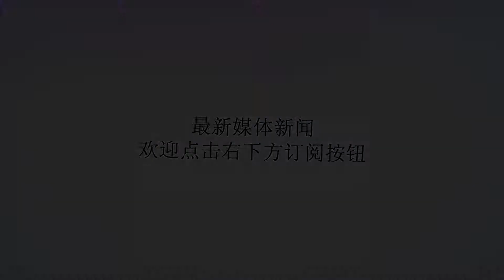俄叙联军发动“最后之战”眼看大势已去，美航母也逃之夭夭！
谢谢！俄叙联军发动“最后之战”眼看大势已去，美航母也逃之夭夭！